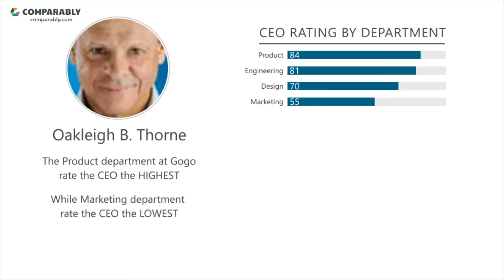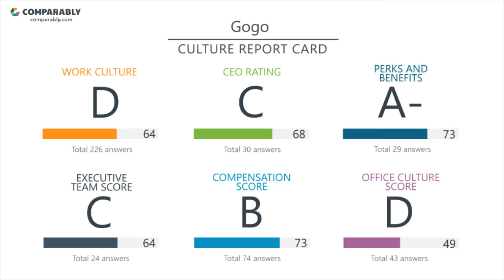Gogo's CEO and Office Environment - Q1 2019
Check out how Gogo's Company Culture was rated by employees on Comparably
What do employees think of Gogo's company culture?
Gogo's culture is rated C (64/100) based on 457 ratings.
Employees gave Oakleigh B. Thorne, Gogo's CEO, a C (68/100), putting Oakleigh B. Thorne in the Bottom 45% in the country.Gogo's Gender Score ranks them in the Bottom 25% of similar sized companies. Gogo's Diversity Score ranks them in the Bottom 40% of similar sized companies.